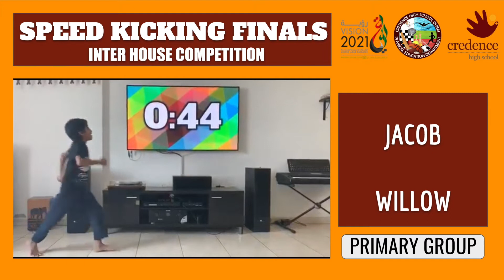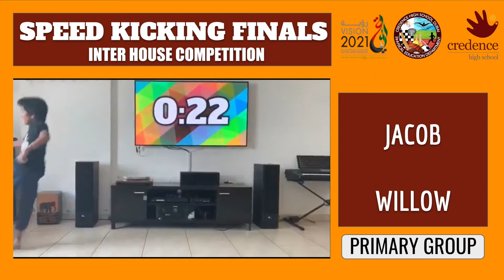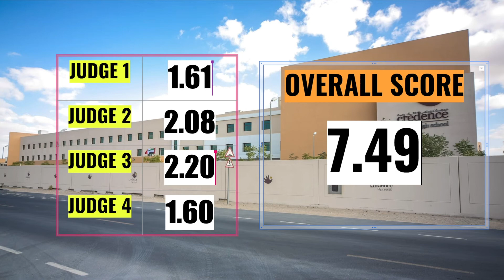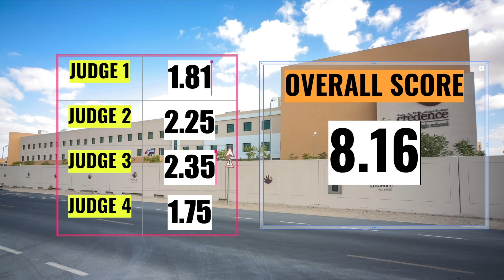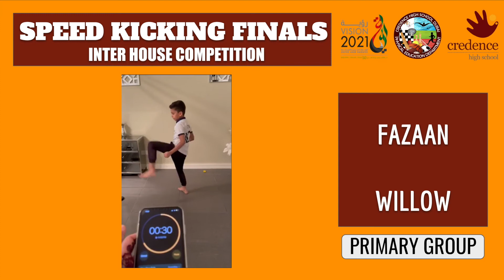PRIMARY SPEED KICKING FINALS | INTER HOUSE COMPETITION | MAY 2021